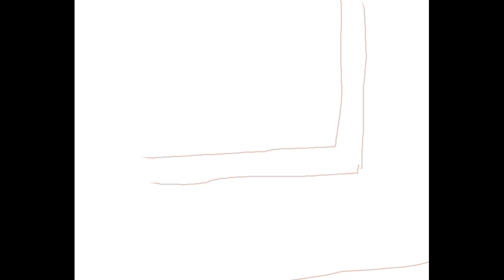Beau vs Gnolls WIP-Critical Role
More animation practice I did. I know it's weird and chunky in some parts but that's what practice is for. I am planning on doing more but I thought I'd put this here first. This is from the gnoll attack on Alfield from either episode five or six of campaign two, I forget.
The music is Wadaiko Matsuriza - Kabuki Gomen-Jyo. The characters are from Critical Role.